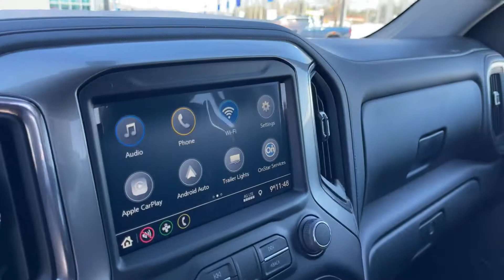NEW - 2022 Chevrolet Silverado RST Crew Cab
Stock number 7216-22 is this new 2022 Chevrolet Silverado RST Crew Cab.